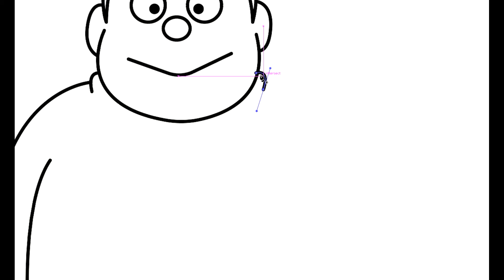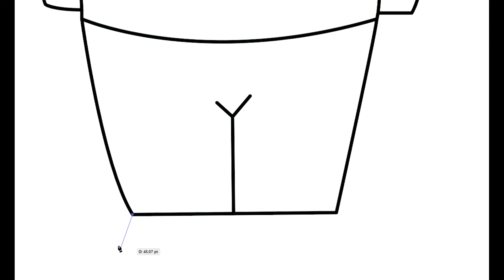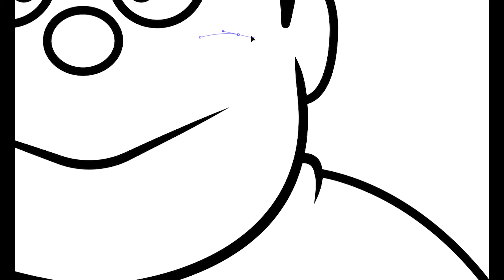Gian Drawing Illustration From Doremon Cartoon | How To Draw Gian From Doremon Cartoon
Gian Drawing Illustration From Doremon Cartoon | How To Draw Gian From Doremon Cartoon | Part 5 | Doremon Cartoon All Characters Drawing Illustration | Doremon Cartoon Drawing Illustration | Doremon Cartoon | Pritesh Drawing

1.
2.